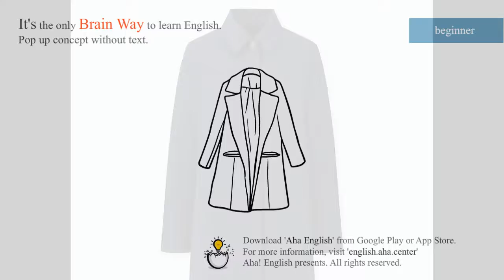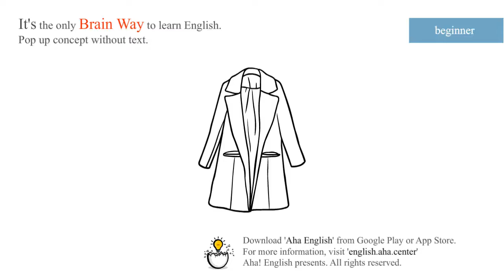coat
NOUN
1.[NOUN] A coat is a piece of clothing with long sleeves which you wear over your other clothes when you go outside.
He turned off the television, put on his coat and walked out.

2.[NOUN] [usu with poss] An animal's coat is the fur or hair on its body.
Vitamin B6 is great for improving the condition of dogs' and horses' coats.

3.[NOUN] [oft N of n] A coat of paint or varnish is a thin layer of it on a surface.
The front door needs a new coat of paint

[Download]